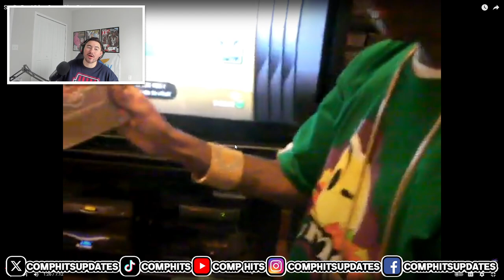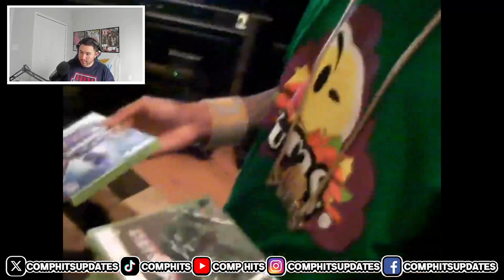Soulja Boy FLEXES INSANE Videogame Collection (CLASSICS)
Soulja Boy flexes his insane videogame collection from 2008. I'm jealous, if I had this at 16 I'd never leave my house.